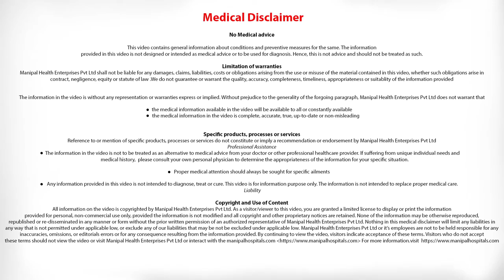Drug Induced Liver Injury | Best Liver Hospital in India | Manipal Hospital Bangalore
Drug-induced liver injury is responsible for 50% of acute liver failure. Ayurvedic and homeopathic medicine has been linked to liver injury.

Manipal Hospitals is dedicated to providing comprehensive round the clock treatment to all of its patients. The equipment and staffing ratios at the ICU & critical care department are a reflection of this commitment to quality healthcare.

Manipal Hospitals' understands the urgency of situations that require hepatobiliary surgery, and our surgical team is well equipped with the tools they need to perform precise surgery at a moments notice. The team works with experts from other specialities to provide comprehensive care that is often life-saving. Manipal hospitals have specialized infrastructure to help care for immunocompromised patients. Our HEPA filtered rooms offer a sterile environment for safer transplants. The blood bank facility at Manipal Hospitals is one of the most trusted in the country.